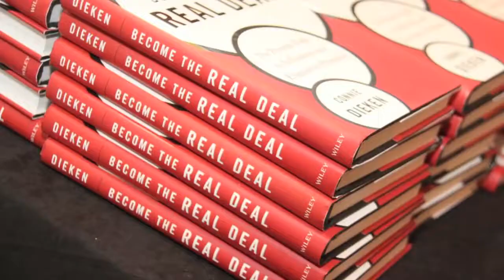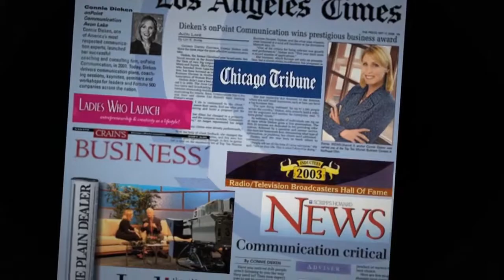Connie Dieken: Author, Communication Expert, Former Television Journalist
Connie Dieken is the author of the bestsellers Talk Less, Say More and Become the Real Deal, both published by Wiley. A former broadcast journalist, she delivers her thought leadership on developing executive presence and building influence.

Connie combines the keen instincts of an experienced journalist, skilled at drilling to the core of issues, and the astute insights of an executive coach to global CEOs to help people build their personal presence and lasting influence.